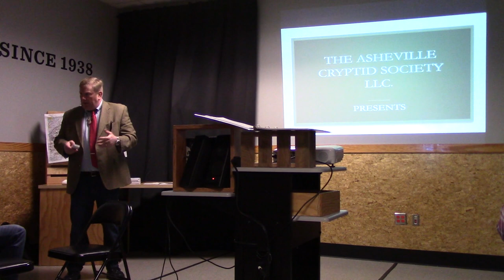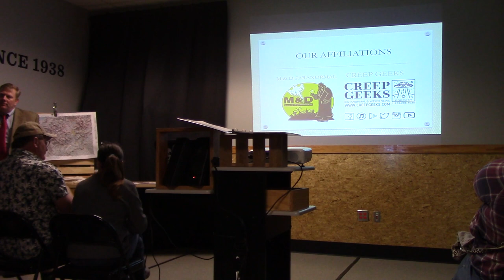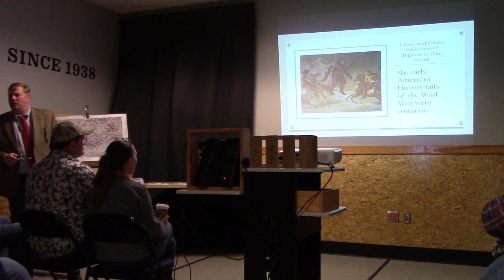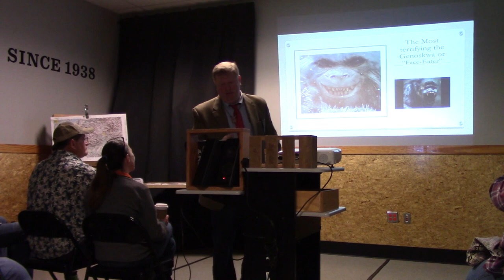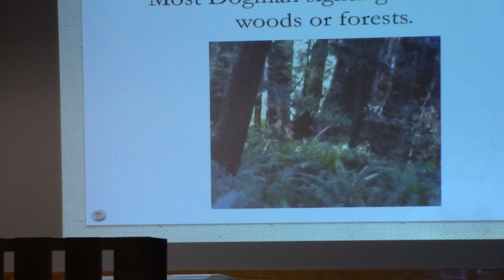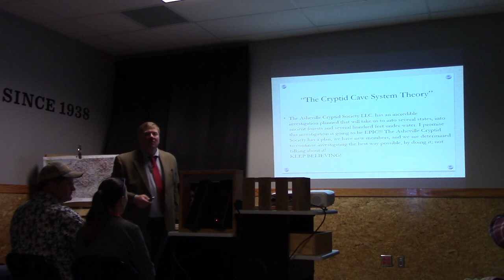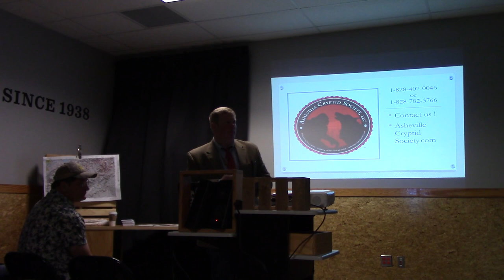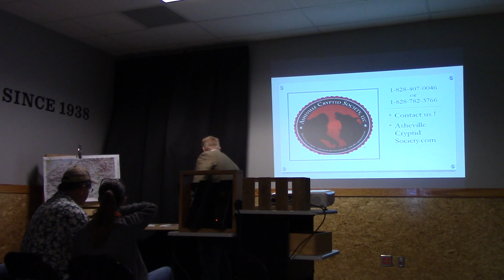Bigfoot 101 by the Cryptid guy of the Asheville Cryptid Society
Presented by the Cryptid Guy, Christian Maccleod of the Asheville Cryptid Society, Bigfoot 101!